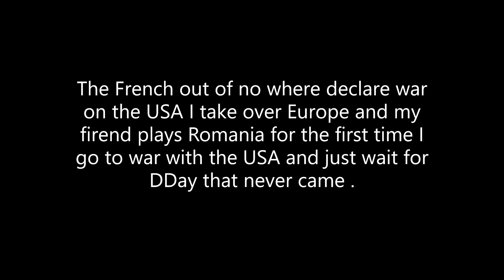A Tale of The Soviet wall of Humans and Tanks (Hearts of Iron 4)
I bought some new DLC for hoi and I played a old main to test out the new mechanics .